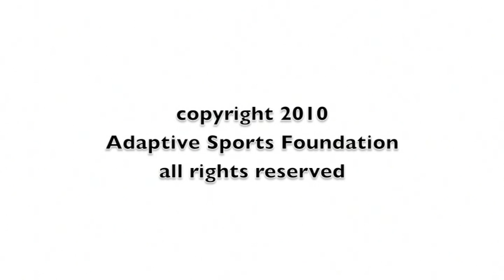Melanie goes skiing @ ASF